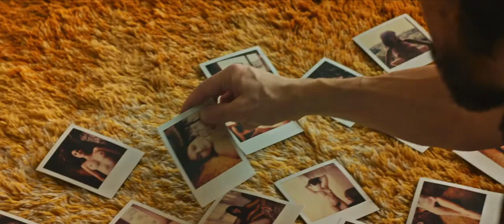The ties (Lacci) Trailer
THE TIES (Lacci) directed by Daniele Luchetti (My Brother Is an Only Child, La Nostra Vita), was screened as the opening feature at the 2020 Venice International Film Festival, the first Italian film to do so in more than a decade. The film follows the breakdown of a middle-class couple’s marriage as they navigate their separation, whilst exploring the ties that bind people together. The film stars Alba Rohrwacher alongside Luigi Lo Cascio.
You can watch this year's online edition of CINEMA MADE IN ITALY 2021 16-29 April 2021 in the UK and Ireland on the MUBI platform